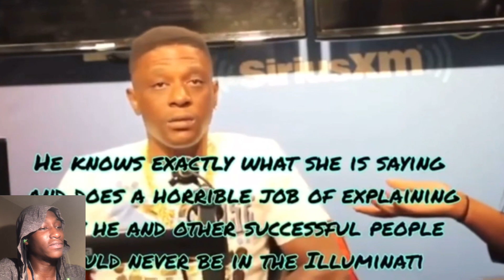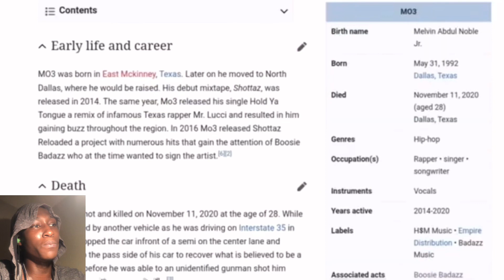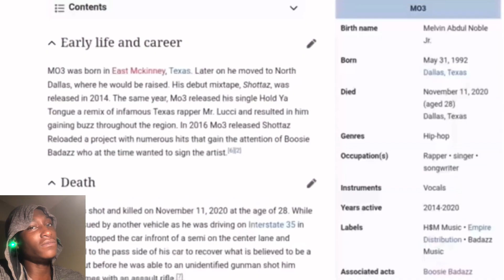Boosie EXPOSED|Slips Up When Vlad Brings Up The Death Of “MO3”